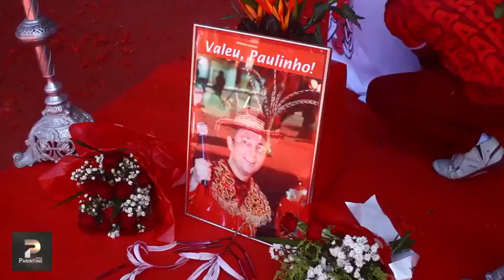Adeus a Paulinho Faria 23/02/2021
Imagens: Parintins Press